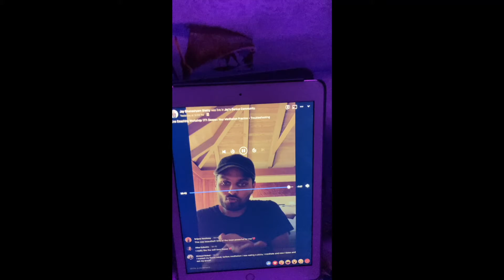Jay Shetty Answers One of My Questions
I am a member of Jay's Genius Group. Thought I'd share this moment with you all! (I was given permission for this post)